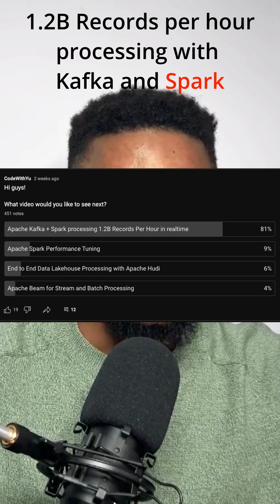The 1.2Billion Records Architecture Per Hour with ApacheKafka and ApacheSpark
In this video, we demonstrate the powerful combination of Apache Kafka and Apache Spark to process 1.2 billion records per hour in a high-performance data pipeline. Watch as we break down the setup, including configuring Kafka for high-throughput data streaming and leveraging Spark's distributed computing capabilities for fast, scalable processing.